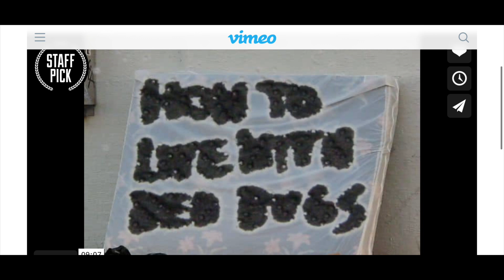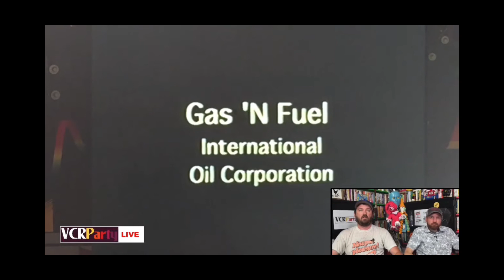How To With John Wilson Explained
I’m looking at the really interesting films of John Wilson, including the new HBO series How To with John Wilson.

If you'd rather make a one-time donation you can do it via PayPal

©ArtHouse 43, LLC  Produced by ArtHouse 43, LLC

FUJI XS-10 Camera (Amazon)
FUJIFILM XC 35mm f/2 Lens (Amazon)
Hollyland Lark M1 Wireless Lavalier Microphone (Amazon)
Zoom H2n Stereo/Surround-Sound Portable Recorder, 5 Built-In Microphones (Amazon)
Benro SLIM Carbon Fiber Lightweight Travel Tripod Kit (TSL08CN00) (Amazon)
NEEWER 700W Equivalent Softbox Lighting Kit, 2Pack UL Certified 5700K LED Lighting Bulbs, 24x24 inches Softboxes with E26 Socket (Amazon)